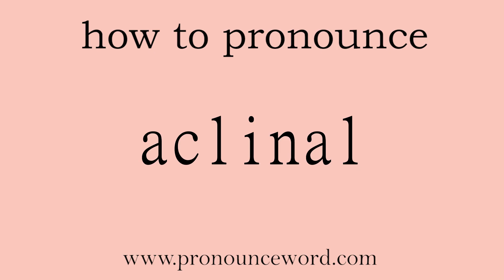aclinal: How to pronounce aclinal in english (correct!).Start with A. Learn from me.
Follow me!Learn from me how to pronounce the word aclinal in english.This video shows you how to pronounce the word aclinal in english.

aclinal

adj. 水平的；地理 无倾角的